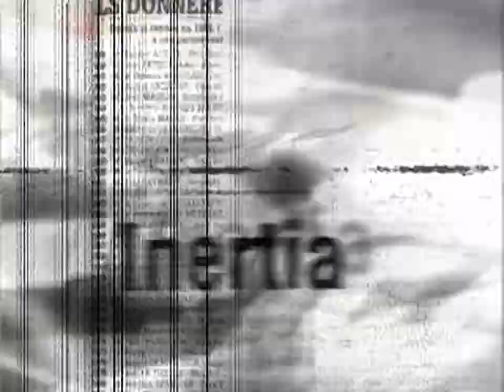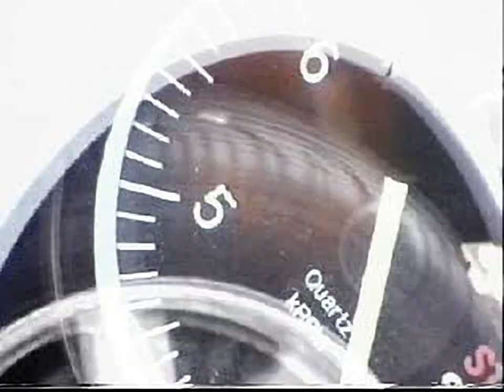Max Power Racing - all videos for the Playstation 1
00:00 - INTRO3.STR
01:06 - CREDITS.STR
01:38 - WF1.STR
02:13 - WF2.STR